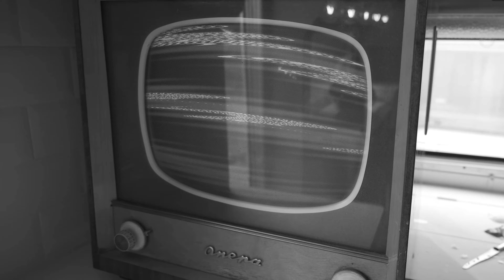БИЛЯНА ПЕТРИНСКА и МАРИО НИКОЛОВ - "Я СМЕТНИ" - ОЧАКВАЙТЕ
Четвърта песен от проекта "ПЕЕЩИ АРТИСТИ" (04/10)
Премиера на 11.11. в 11:11ч
още тук:
Текст: Иво Тицин
Музика: Димитър Вълчев
Аранжимент: Момчил Колев
Китари: Христо Нейчев и Живко Даскалов
Вокали: Биляна Петринска и Марио Николов
клип:
грим и коса: Вяра Василева
Оператор: Румен Василев
Асистент: Йохан Вирт
Визуални ефекти: Ивайло Станчев
Режисьор: Асен Соколов